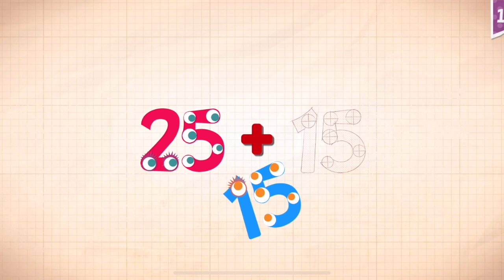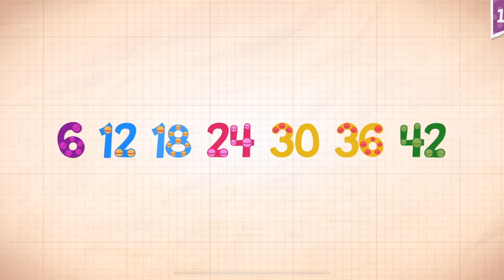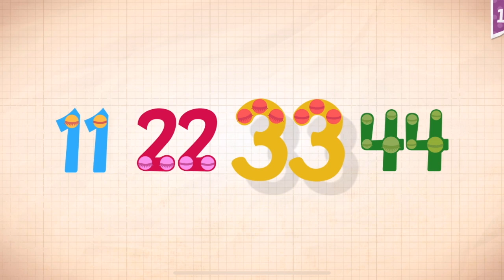Endless Numbers Learn To Count 1 to 10 Best App For Kids Count 1 to 50